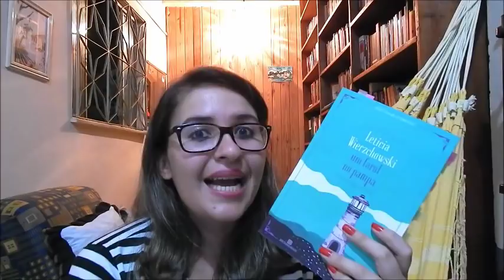LI POUCO, MAS LI BEM | LEITURAS OUTUBRO & NOVEMBRO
Oiii, povo! Nesse vídeo falo um sobre minhas quatro leituras nos meses de outubro e novembro. Vem conferir!

♥  Livros mencionados e onde comprar:

- O Jogo do Anjo

- As Perguntas

- O Prisioneiro do Céu

- Um Farol no Pampa

♥ CURTA & COMPARTILHE e vamos espalhar o amor pelos livros!

♥ ENVIE AMOR:

Kelly Cominoti
Caixa Postal: 76176
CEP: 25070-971